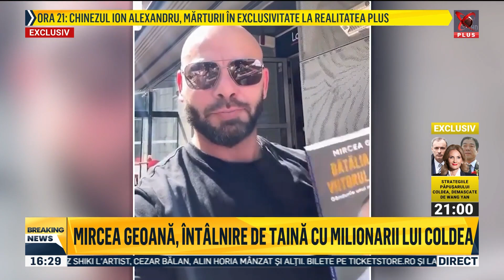MIRCEA GEOANĂ, ÎNTÂLNIRE DE TAINĂ CU MILIONARII LUI COLDEA.